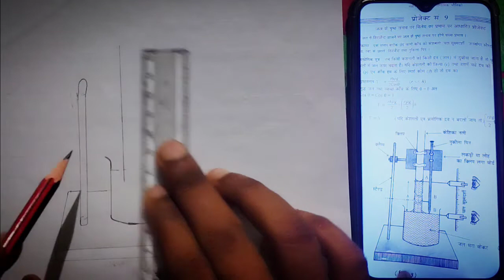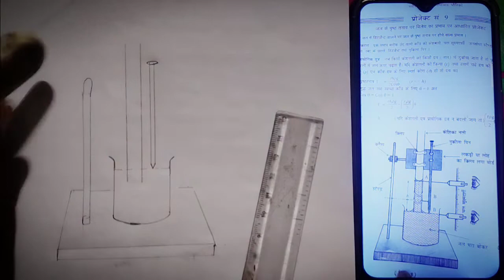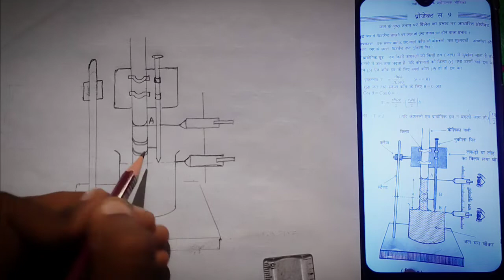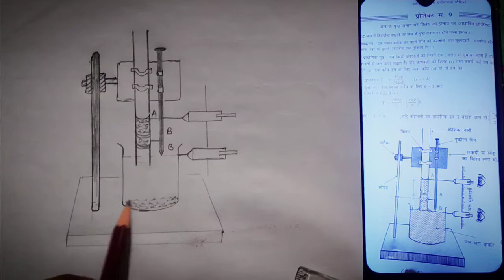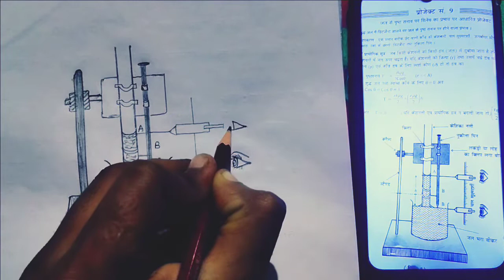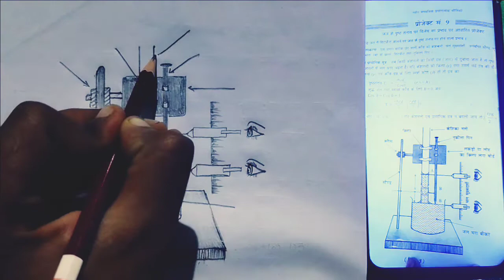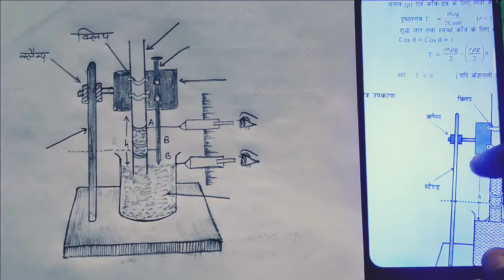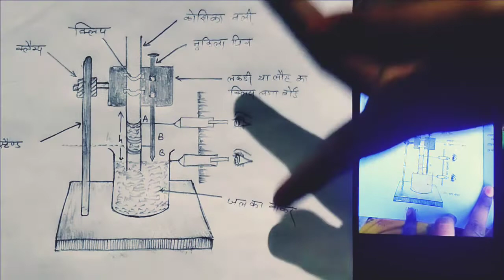जल के पृष्ठ तनावपर विलेय/जल में डिट्रजेंट डालनेपर जल के पृष्ठतनाव परहोने वालाप्रभाव#youtube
Nature and still life#
 Message for make your potrait
 General Lessons with Technical Detail. sketch Art. ...
For Digital Drawing. Pypah's Art. ...
Keep Things Simple. Super Easy Drawings. ...easy portrait
Great for Kids. Art for Kids Hub. ...✏️✏️✏️
Learn to Draw Anime Characters. Shinigami Arts. ...
Technical Lessons and Figure Drawing. Proko. ..✏️✏️✏️.
Nothing but Doodles.✏️✏️✏️🎨
Biology practical (drawing)